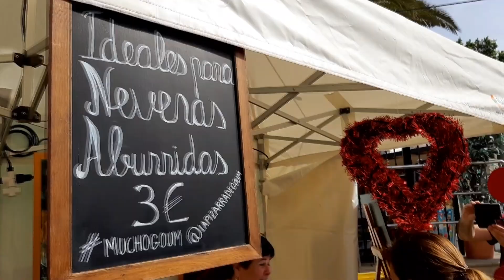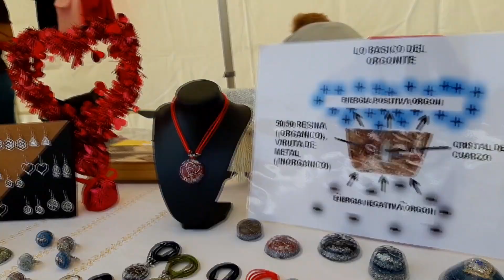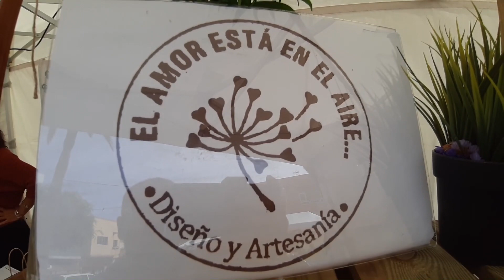Inauguración Feria de San Valentín en el Paque de La Era de Vecindario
Más de treinta artesanos y artesanas venden sus productos en la plaza de la Era en la Feria de San Valentín

Collares, zarcillos, pulseras, ídolos de Tara, piezas de barro, pinturas, jabones naturales y complementos de ropa se exponen y venden en los 34 puestos de artesanos y artesanas inaugurados este miércoles con motivo de la Feria de San Valentín en la plaza de la Era en Vecindario. La concejala de Cultura y Juventud, Ana Mayor, acompañada de la edil de Servicios Sociales, Antonia Álvarez, asistieron este  mañana a la inauguración y recorrieron todos los puestos.

La edil de Cultura destacó que “después de la campaña de Navidad esto es una manera de apoyar a nuestros artesanos, y darles un escaparate para que oferten sus productos, y qué mejor motivo que el amor y la fecha de San Valentín”. Ana Mayor añadió que “el broche que ponemos a esta campaña será ‘El Baile’, así llamábamos al espacio donde se enamoraban nuestros mayores, y será un acto ameno en el salón ateneo con la actuación musical del grupo ‘Nueva generación’, y están invitados todos ciudadanos mayores de 18”.

La Feria de San Valentín permanecerá abierta desde este miércoles hasta el viernes 14 de febrero en horario de 10 de la mañana a 9 de la noche. El Ayuntamiento ha facilitado a los artesanos y artesanas las casetas y mantelería para exponer sus productos, iluminación y conexión eléctrica, servicio de baños y vigilancia y seguridad en la zona.